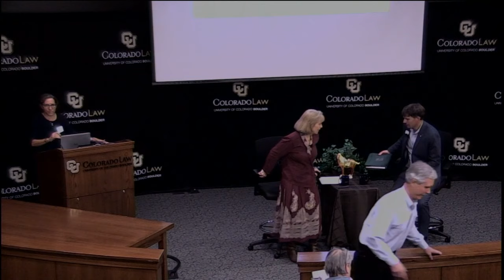Day 1 - Sixth Annual Clyde O. Martz Winter Symposium - The Changing Landscape of Public Lands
Getches-Wilkinson Center | University of Colorado Law School